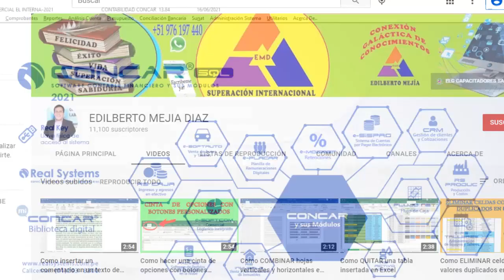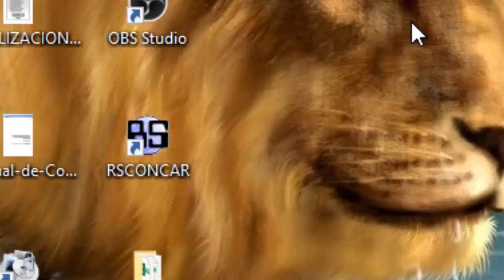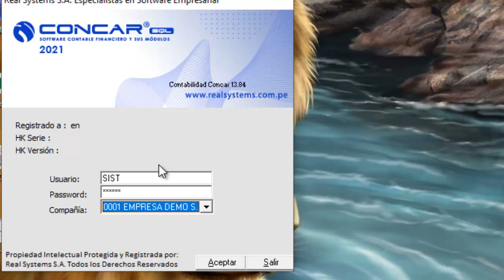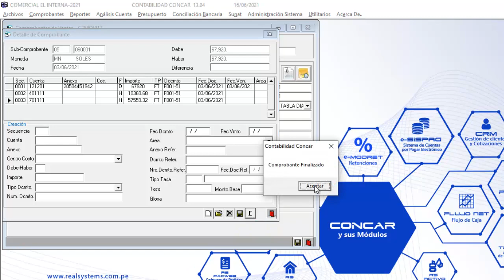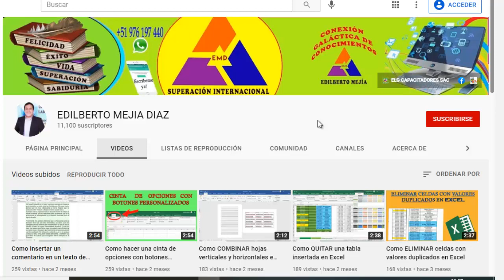Como registrar una factura de venta en el Concar 2021